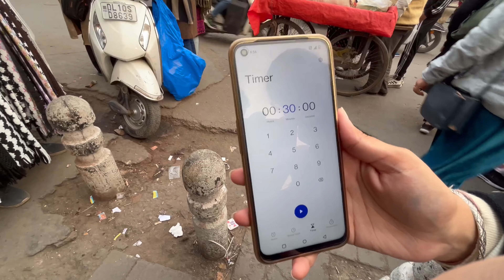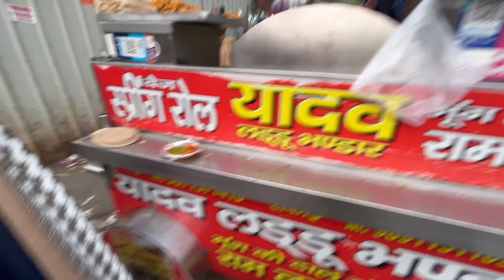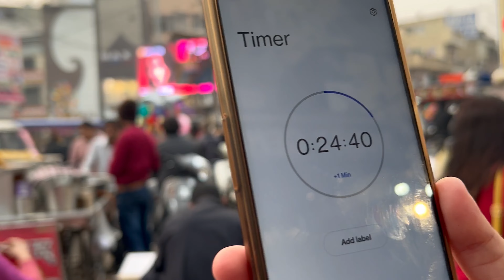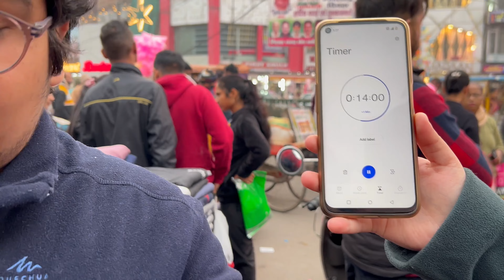Letting Stranger Decide……….🫣| The Foodie Sharma trending video #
Hey Guys there is an amazing video so check It out and show your love.

Hey Lovers,

Dwarka Sector 10 market